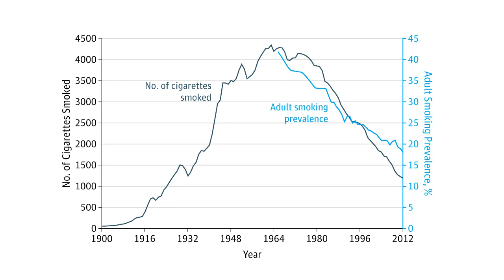Vascular Health Support with Rubeplex by RemedyLink: Life Enthusiast Podcast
How we can build cardiovascular health? What are the physiological causes of heart disease in humans?

Learn about Rubeplex, a product for vascular health support!